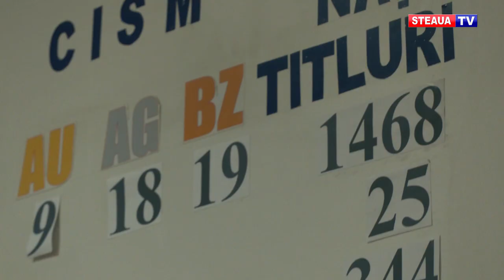Eugen Ilie este noul antrenor al echipei de baschet Steaua București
Echipa de baschet masculin Steaua București are un nou antrenor principal. Este vorba de Eugen Ilie, în vârstă de 44 de ani, care a lucrat ultima dată la SCM U Craiova.
Fost jucător în Ghencea timp de șase ani, între 1994 și 2000, Eugen a câștigat cinci medalii cu Steaua în Campionatul Național: două de argint și trei de bronz.
Revenit acasă după 21 de ani, noul tehnician va rămâne la clubul roș-albastru timp de un an și jumătate și își propune să readucă Steaua în topul Ligii Naționale.

Debutul lui Eugen Ilie pe banca Stelei în Liga Națională de baschet se va produce vineri, 29 ianuarie 2021, când formația din Ghencea va susține restanța cu BC Athletic Constanța.